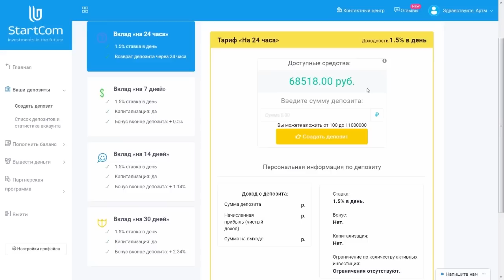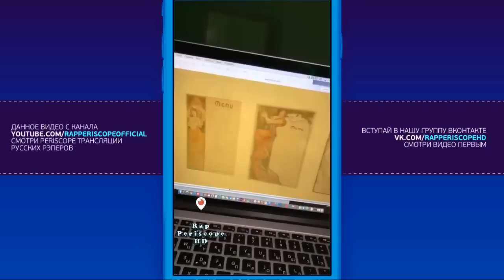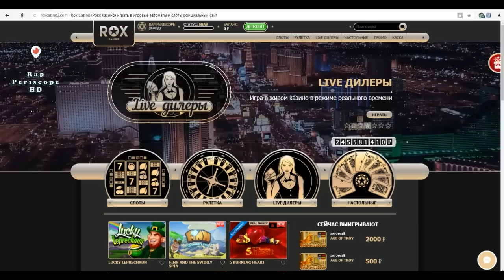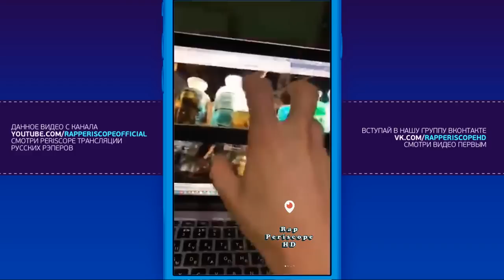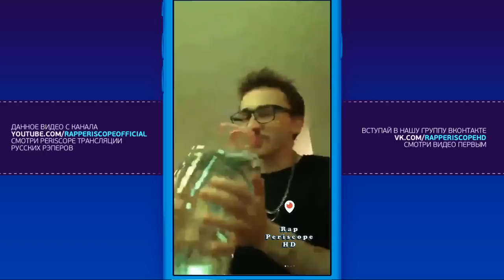Джарахов бомбит за Усики, о ГОНКОНГ Влог, Morgenshtern, Элджей, Obladaet, D.K., КЛИККЛАК 22.3.2018